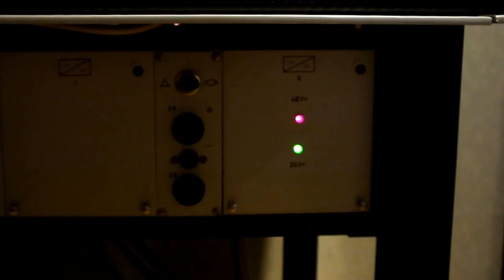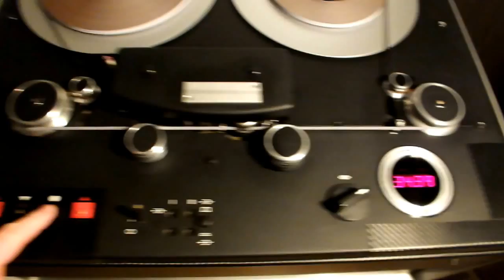MECHLABOR STM-610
Магнитофон.